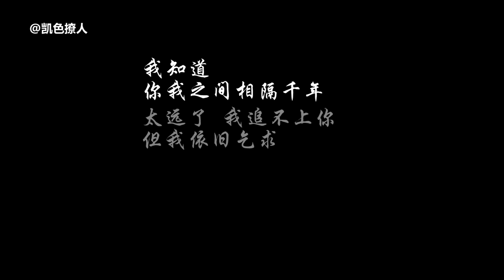【TFBOYS 王俊凯】飯制 劇情向 林驚羽x王俊凱【Karry Wang Junkai】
【TFBOYS 王俊凯】飯制 劇情向 林驚羽x王俊凱
視頻 cr. 凱色撩人
當現代的王俊凱穿越時空遇到古代的林驚羽會發生怎樣的故事呢？